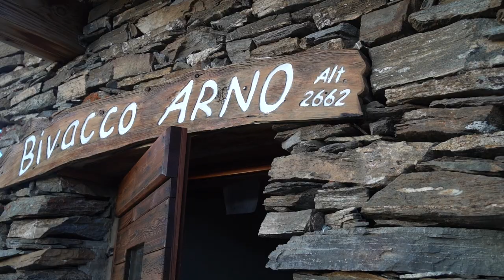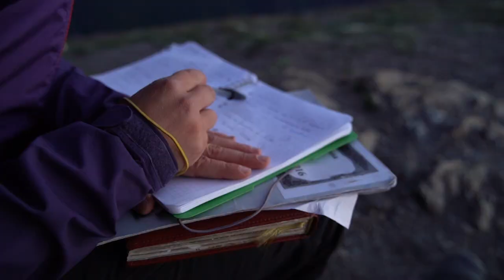UNA NOTTE AL BIVACCO ARNO con FRANCY - RIDEXPLORE04 Valle D'Aosta